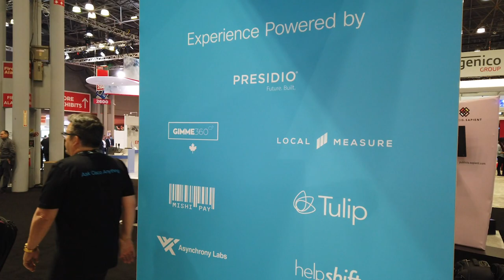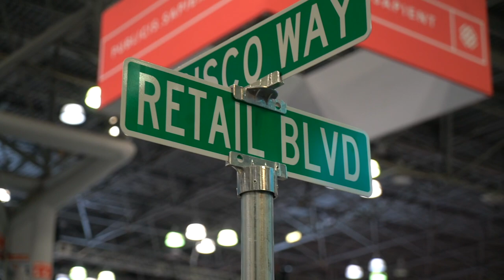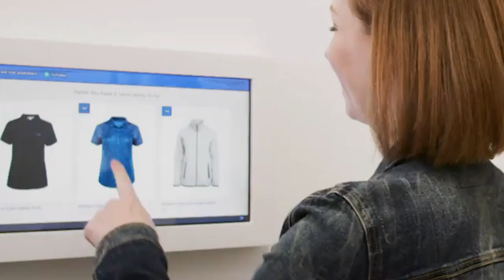Retail video series episode 1: SD-WAN for brick and mortar retail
Simplifying the IT architecture is super important for retailers. This first set of the retail video series will discuss what is top of mind for retail IT. This episode focuses on the technical implications and business impact of SD-WAN.